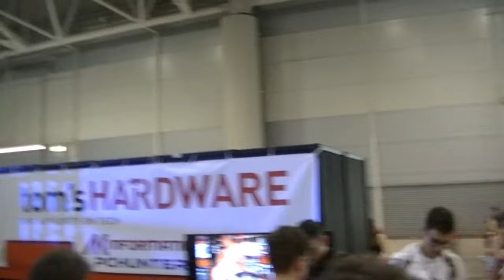PANINI E BRICIOLE DI ROMICS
Dopo diverse peripezie  sono andato anche io al Romics , tra un panino e l'altro , potete sapere attraverso questo video le mie impressioni su questo evento tanto grande quanto frizzante.